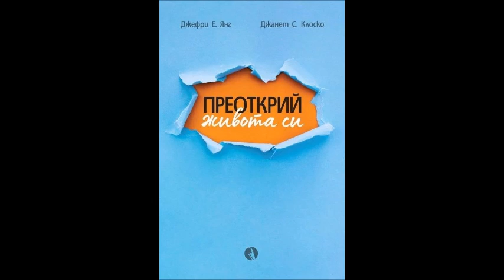Джефри Е. Янг и Джанет С. Клоско - Преоткрий живота си - част 4/6 (Аудио книга) Психология